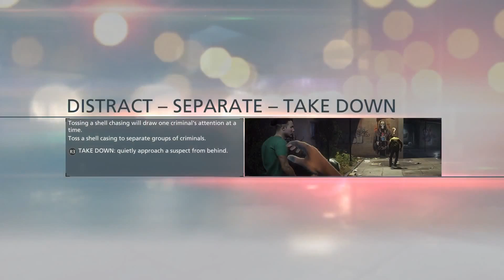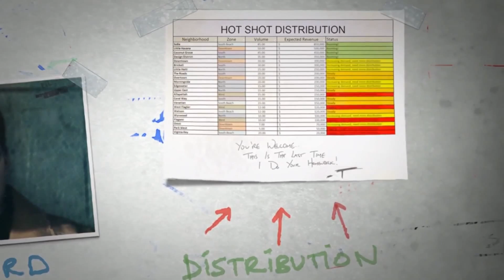Battlefield Hardline (Mission 1) Prologue & Back to School Gameplay Walkthrough HD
Battlefield Hardline Walkthrough Gameplay includes the Prologue, a Review and Campaign Mission 1: Back to School of the Single Player Story for PS4, Xbox One, PC, Xbox 360 and PS3. This Battlefield Hardline Gameplay Walkthrough will include a Review, the Full Campaign Story, Single Player, Missions, Episodes, Story, all Weapons, Funny Moments and the Ending of the Single Player Campaign.